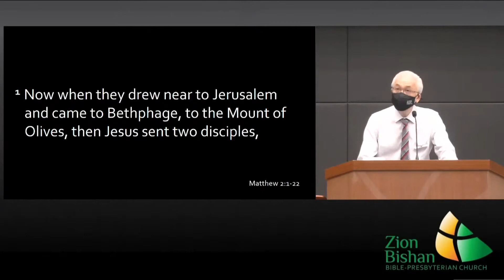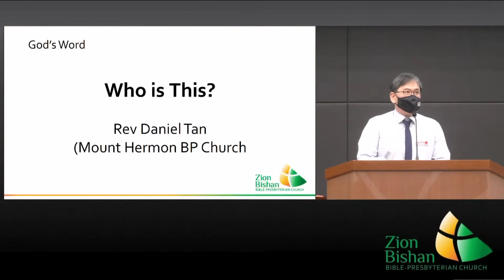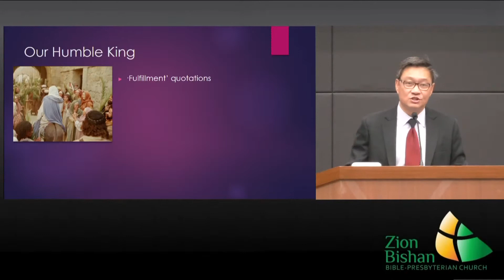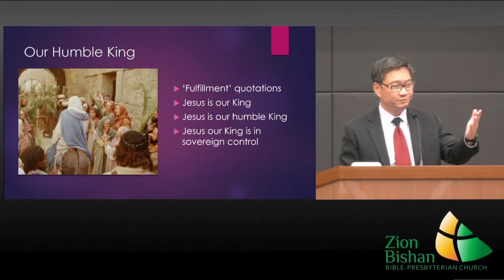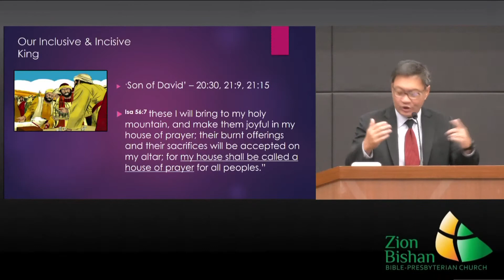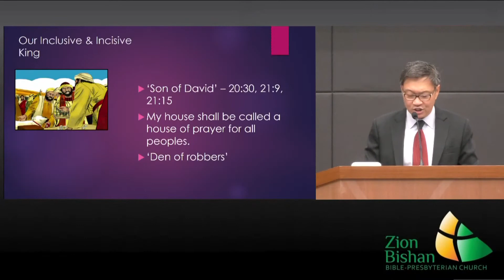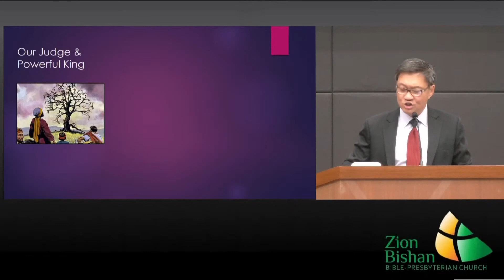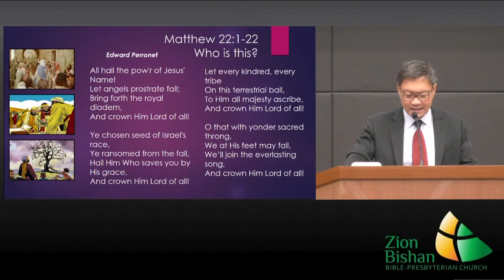28 March 2021: “Who is This?" Matthew 21:1-22 by Rev Daniel Tan, Mt Hermon BP Church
28 March 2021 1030am English Worship Service
Palm Sunday

“Who is This?" Matthew 21:1-22
Speaker: Rev Daniel Tan, Mt Hermon BP Church